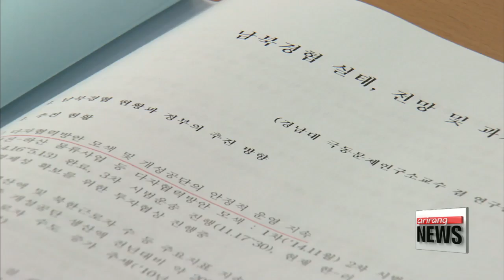Ways to reinitiate inter-Korean economic cooperation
"남북경협, 북한 중산층 겨냥 소비재산업 집중해야"
Economic experts in South Korea held a seminar on Tuesday... to discuss how to reinitiate economic relations between the two Koreas.
At the meeting, experts said they believe the fast-growing domestic market in the North has increased the number of North Korean consumers... to almost a million.
They suggested targeting middle class consumers in the North... should be the main focus for improving inter-Korean economic cooperation.
This includes an expansion of inter-Korean exchanges in food, clothing and cosmetics industries,... plus an upgrade in quality of consumer products through joint projects between the two Koreas.